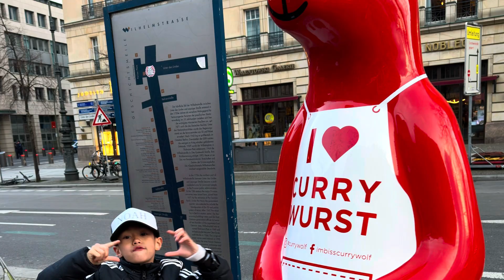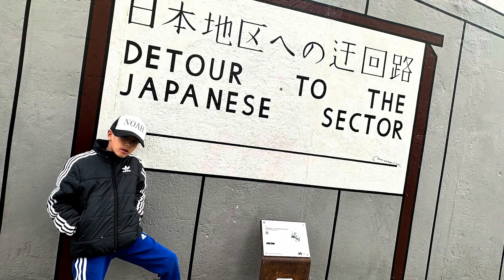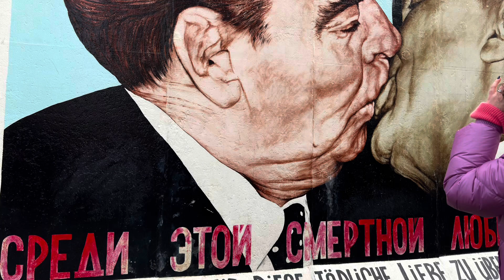Berlin 2023 ทริปสั้นๆWeekend